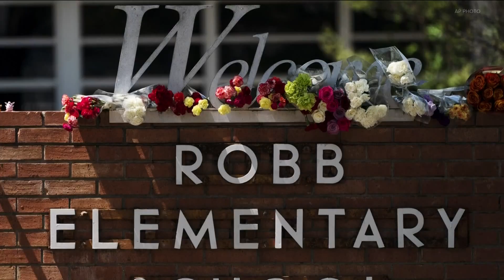HOW TO REPORT SUSPICIOUS ACTIVITY: Counselors, law enforcement weigh in following reports about Uval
How does a child go about saying something if they see something suspicious?